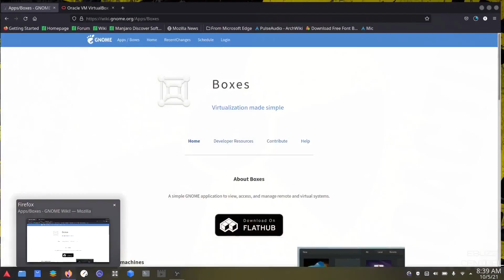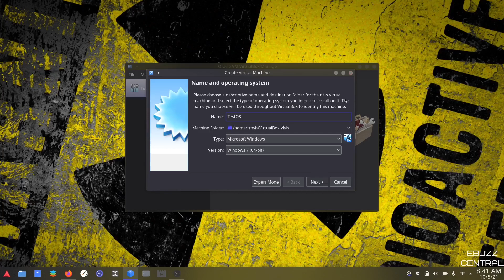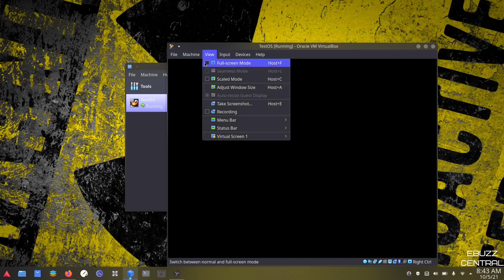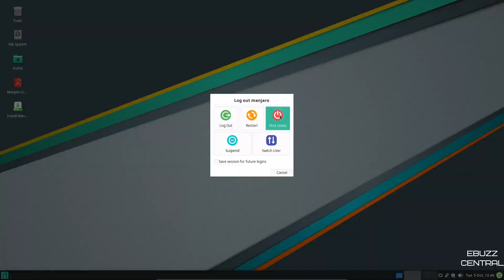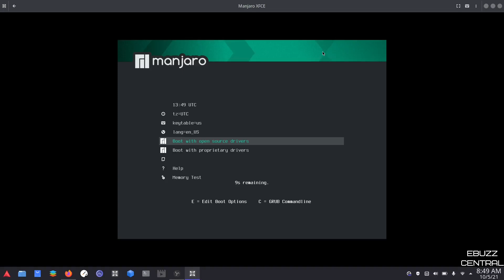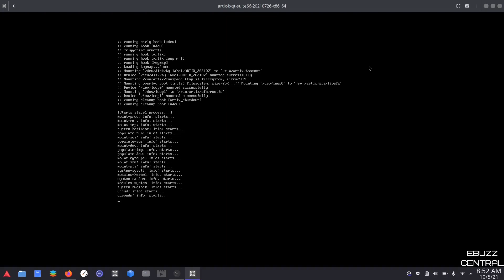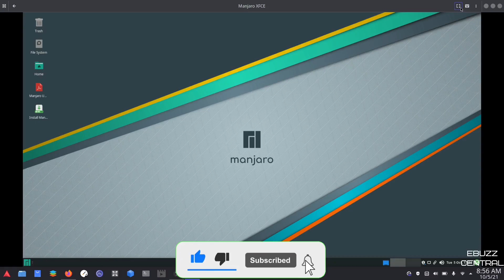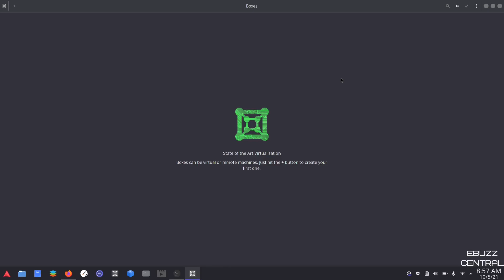Gnome Boxes - Install, Overview And Comparison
A quick overview of the new champion of virtualization on Linux.  This is hands down the best option out there today.

While virt-manager does a very good job as a virtual machine management software, it's very much tailored for system administration and virtual machines. Boxes, on the other hand, is targeted towards a typical desktop end-user who wants either a very safe and easy way to try out new operating systems or new (potentially unstable) versions of her/his favorite operating system(s), or needs to connect to a remote machine (home-office connection being a typical use-case). For this reason, Boxes does not provide many of the advanced options to tweak virtual machines provided by virt-manager. Instead, Boxes focuses on getting things working out of the box with very little input from user.

That said, Boxes shares a lot of code with virt-manager project, mainly in the form of libvirt, libosinfo and qemu.